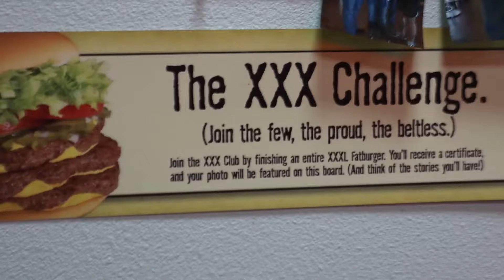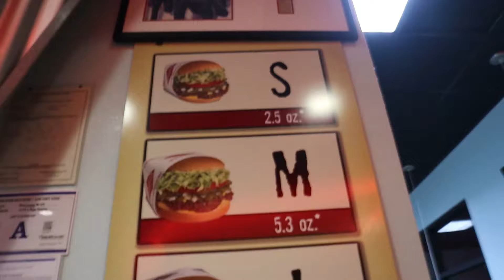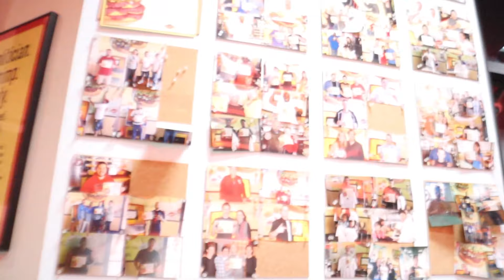DÉFI : JE MANGE UN BURGER XXXL AUX ÉTATS UNIS ! 🍔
on se retrouve aujourd'hui pour réaliser le défi de chez Fatburger (fastfood réputé aux Etats Unis)
Ce burger pèse 1kilos avec 750 grammes de viande à l'intérieur !
Il compte à lui seul 2000 calories !!!
Et si je le termine j'ai le droit d'avoir ma photo sur le mur de la victoire ainsi que mon certificat de grosse mangeuse lol

Bon visionnage